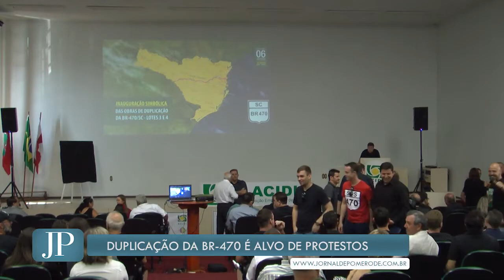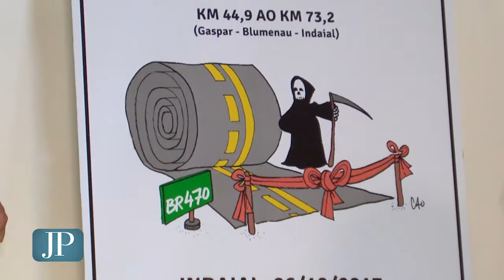BR 470 é alvo de protestos